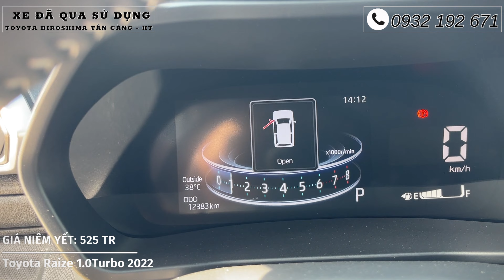Toyota Tân Cảng | Cập nhật 5 xe ô tô cũ đẹp vừa về, cõ hỗ trợ góp, Vios, Camry, Innova, Raize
cap-nhat-gia-xe-toyota-innova-da-qua-su-dung-toyota-hiroshima-tan-cang
© Xe đã kiểm tra 176 hạng mục theo tiêu chuẩn Toyota Việt Nam và Cấp giấy chứng nhận chất  xe đã qua sử dụng.
© Làm đẹp Maru-Kuri độc quyền tại Toyota Tân Cảng.
Cam kết:
► Nguồn gốc, pháp lý rõ ràng ... Nguồn gốc rõ ràng không tranh chấp
► Xe không đâm đụng nặng ảnh hưởng tới thiết kế khung gầm
► Xe chưa từng đại tu, hạ động cơ
► Xe chưa từng bị tác động ảnh hưởng của nước như THUỶ KÍCH, NGẬP NƯỚC ...
►  Call or Zalo: 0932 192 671
(Định giá xe miễn phí)
►  Địa chỉ: Toyota Hiroshima Tân Cảng, 222 Nguyễn Hữu Cảnh, Phường 22, Quận Bình Thạnh, Thành phố Hồ Chí Minh